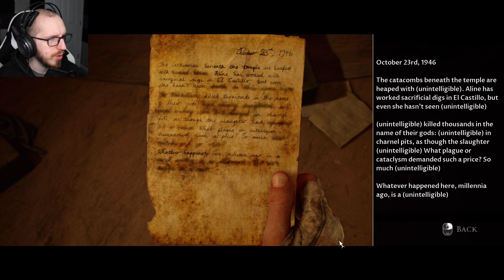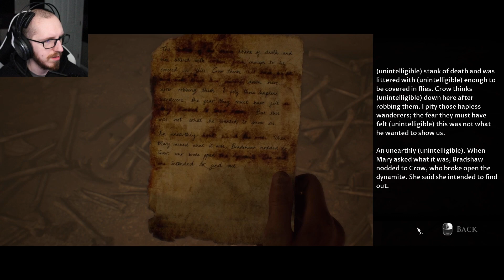An Unlikely Alliance | House of Ashes pt.4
When Hell itself rises up against you, suddenly differences don't matter so much.